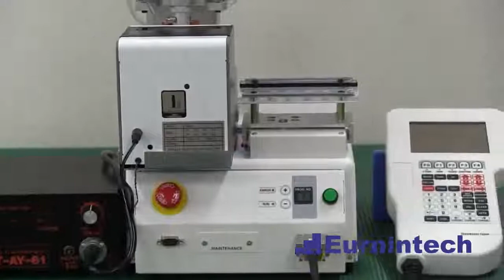Janome - настольные роботы для автоматической установки винтов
Настольный робот Janome предназначен для точной автоматической установки винтов с контролем параметров операции. Использование данного оборудования позволяет в том числе работать с малыми винтами, такими как М1.0. В составе конфигурации: робот (размер рабочего поля от 200х200мм до 510х620 мм), электрический винтоверт, устройство автоматической подачи винтов (может быть установлено до двух устройств подачи).